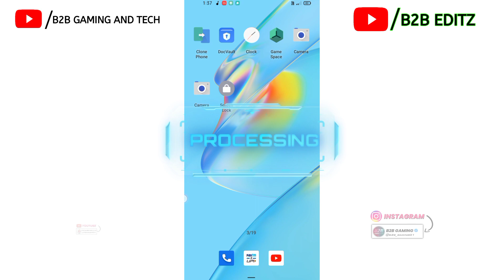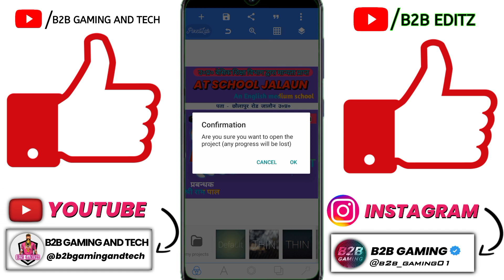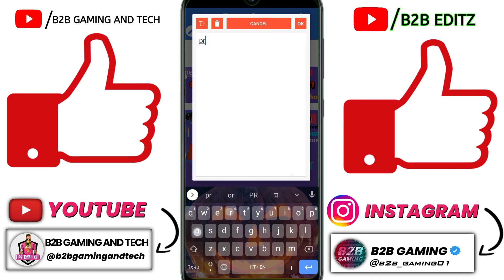school बैनर बनाएं 5 min मैं || How to make school banner in mobile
make school banner in mobile full video

banner kaise banate hai
how to make banner in mobile
mobile se banner kaise banate hai
school banner Mobile se kaise banate hai

pixilLab app link -